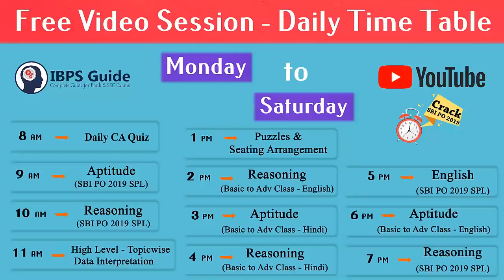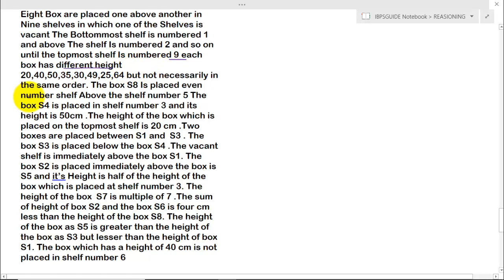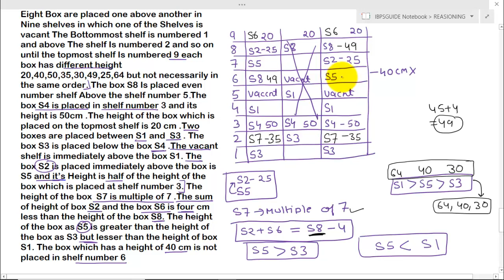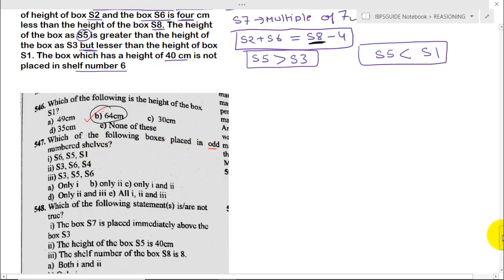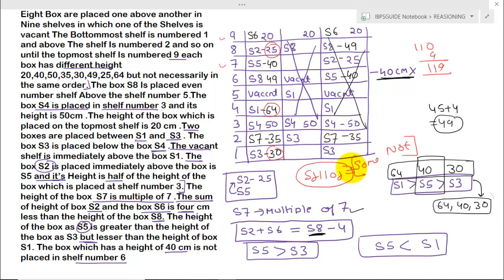Expected Puzzles & Seating Arrangement Questions for SBI PO Prelims 2019 | By Rohit Sir (Day-25)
Dear All, Here we have brought a New Series of Video on Puzzle & Seating Arrangements which was Especially for SBI PO Pre 2019. Learn to solve the most expected and commonly asked  Puzzle & Seating Arrangement questions through this video. Kindly make use of this Video and share your feedback below in the comments.